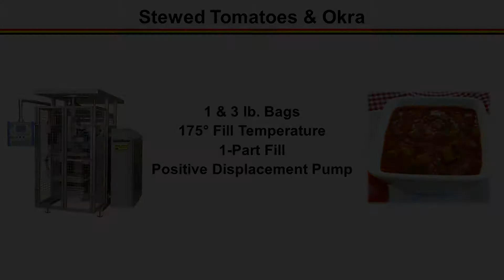Black Forest LiquidMaster Stewed Tomatoes & Okra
Black Forest LiquidMaster vertical form, fill, and seal machine running stewed tomatoes & okra at the customers facility. The LiquidMaster is a rugged, continuous-motion, servo-driven, stainless steel washdown machine that incorporates squeeze rollers for air removal and to clean out the seal area from contaminants prior to sealing. Combined with the specially engineered horizontal cross seal jaw serrations, this robust machine produces bags with high integrity seals to eliminate leakers. The product is being fed by a Unibloc positive displacement pump.